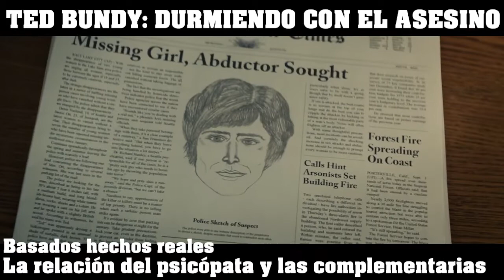Ver película psicópata 📢 TED BUNDY: DURMIENDO CON EL ASESINO 📢 Basados hechos reales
📢 Psicopatía y conductas psicopáticas 📢 La relación del psicópata y las complementarias

En 1969 en Seattle, el estudiante de Derecho Ted Bundy (Zac Efron) conoce a Liz Kendall (Lily Collins), una secretaria y madre soltera. Los dos comienzan a salir y Ted ayuda a Liz a criar a su pequeña hija, Molly.

En 1974, los informes noticiosos anuncian los asesinatos de varias mujeres jóvenes, incluidas dos que desaparecieron a plena luz del día en el lago Sammamish. Varias personas vieron a un hombre parecido a Ted pidiéndole a las mujeres que lo ayudaran a cargar un velero en un Volkswagen Beetle. Se publica un bosquejo compuesto del atacante y, tras cientos de llamadas telefónicas, Ted es arrestado en 1975.

Una joven llamada Carol DaRonch saca a Ted de una fila de policías, alegando que la había secuestrado y amenazado con matarla antes de que ella lograra escapar. Ted es puesto en libertad bajo fianza y regresa a casa con Liz, que está molesta después de leer un artículo sobre él en el periódico. Ted explica que a Carol se le mostró su foto antes de que se llevara a cabo la alineación, razón por la cual le resultaba familiar, y cree que se está preparando. Después de un juicio de banco de cuatro días, Ted es declarado culpable de secuestro agravado y condenado a cumplir un mínimo de uno a un máximo de 15 años en la prisión estatal de Utah.

Unas semanas más tarde, las autoridades de Colorado acusan a Ted del asesinato de Caryn Campbell y lo transfieren a Aspen, Colorado en 1977. Liz se niega a creer que Ted es culpable, pero los eventos comienzan a afectarla y comienza a beber alcohol regularmente. Mientras está en el Palacio de Justicia del Condado de Pitkin, Ted elige servir como su propio abogado y, como tal, se le exime de usar esposas o grilletes en las piernas. Durante un receso, Ted escapa del juzgado saltando por una ventana del segundo piso y corriendo hacia las montañas, pero es recapturado después de seis días.

Liz visita a Ted y termina su relación. Más tarde escapa de nuevo después de cortar un cuadrado en el techo de su celda. Dos mujeres en una casa de hermandad son asesinadas en la Universidad Estatal de Florida, seguidas de ataques feroces contra dos más. Después de que Ted es arrestado, intenta contactar a Liz pero ella siempre lo cuelga. Comienza a recibir seguidores de mujeres que están fascinados por él, algunos incluso afirman que lo aman. Ted es visitado por una vieja amiga, Carole Ann Boone (Kaya Scodelario), quien cree que es inocente y se muda a Florida para estar más cerca de él.

Un preventiva acuerdo con el fiscal se negocia en el que Bundy se declararía culpable de matar a las dos chicas de la hermandad, Lisa Levy y Margaret Bowman, y la jovencita de doce años de edad, Kimberly Leach, a cambio de una sentencia de 75 años de prisión en lugar de la pena de muerte, pero él se niega. Ted y Carole Ann se acercan mientras lo visita regularmente; los dos comienzan una relación, pero Ted continúa contactando a Liz, quien sigue sus juicios por televisión. Ella lleva la culpa de ser la persona que dio el nombre de Ted a las autoridades de Seattle en 1975. Ted luego le propone matrimonio a Carole Ann y se casan.

La evidencia física discriminatoria se proporciona en la corte, incluida una combinación de un molde de yeso de los dientes de Ted con las impresiones de heridas de mordedura en los glúteos de Levy. En menos de siete horas, el jurado condena a Ted por los asesinatos de Levy y Bowman, tres cargos de intento de asesinato en primer grado y dos cargos de robo. El juez de primera instancia Edward Cowart (John Malkovich) impone penas de muerte por las condenas por asesinato que se llevarán a cabo con una ejecución por electrocución.

Diez años después, Liz recibe una carta de Ted y lo visita, tomándole una fotografía que le dio un detective. Ella exige la verdad, pero Ted sigue negando tener algo que ver con los asesinatos. Luego le muestra a Ted la fotografía, una imagen de la escena del crimen de una de sus víctimas decapitadas. Ted finalmente admite que le cortó la cabeza al escribir la palabra "sierra para metales" en la ventana empañada de rocío de la sala de visitas con los dedos, antes de borrarla con la mano. Liz sale de la prisión en estado de shock, pero su nuevo esposo y su hija adolescente la encuentran afuera, y proclama que está bien.

Cuando termina la película, las imágenes de archivo y el texto en pantalla dicen que Ted fue ejecutado en enero de 1989, a la edad de 42 años. Ted había confesado más de 30 asesinatos días antes de su ejecución y sus cenizas estaban dispersas en las montañas Cascade, donde había depositado los restos de sus numerosas víctimas.